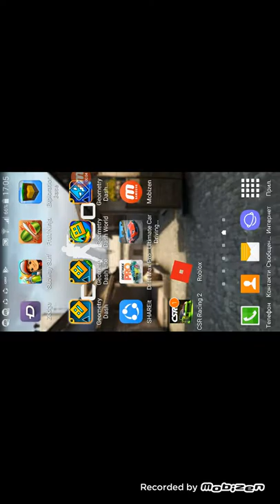Geometry dash levels Gamplay